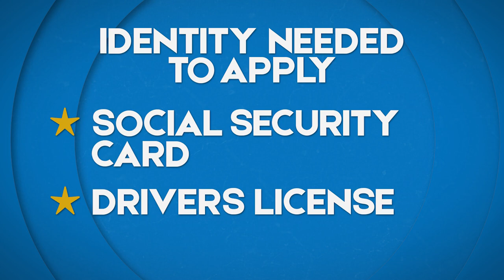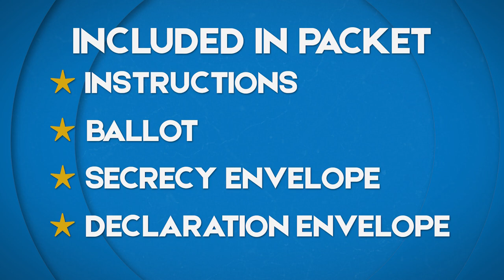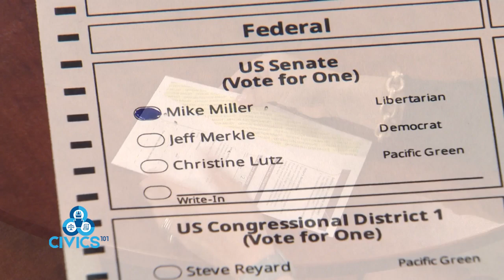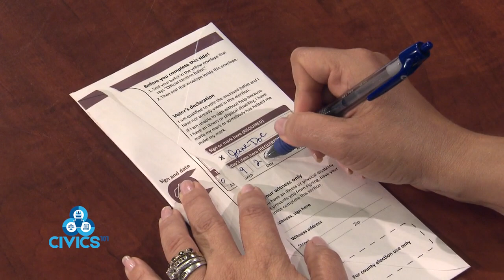Civics 101: How to Mail a Ballot with Secretary of the Commonwealth Al Schmidt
PA Secretary of the Commonwealth Al Schmidt discusses how to vote by mail in Pennsylvania.

All the great public affairs event coverage and interviews you watch on PCN are now available for free online at pcntv.com and on PCN Select.

PCN is a 501(c)(3) nonprofit television network that receives no government funding. We are relying on viewers and donors like you to help PCN continue to bring you Everything Pennsylvania!